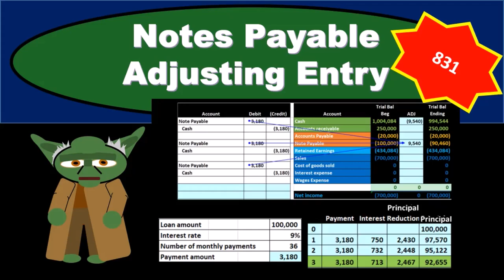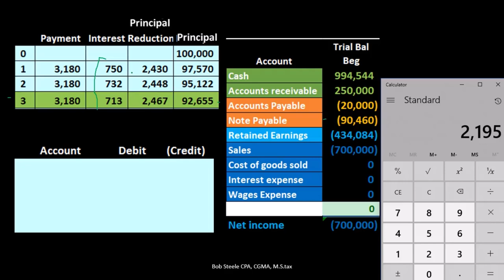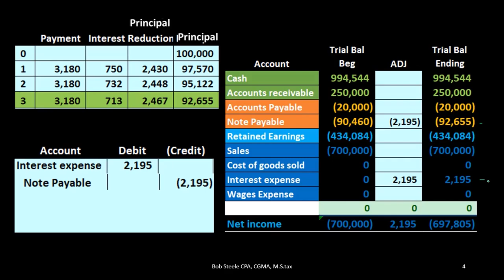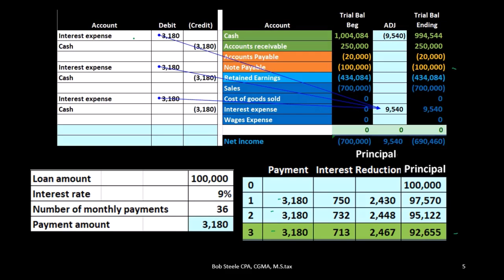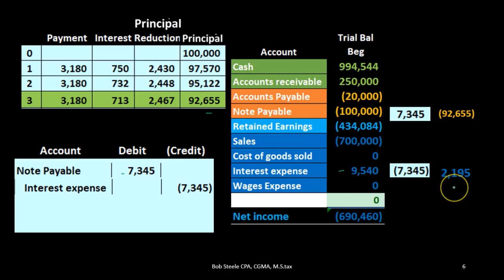Entrada de ajuste de efectos por pagar 150 Contabilidad financiera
Entrada de ajuste de efectos por pagar
Contabilidad financiera